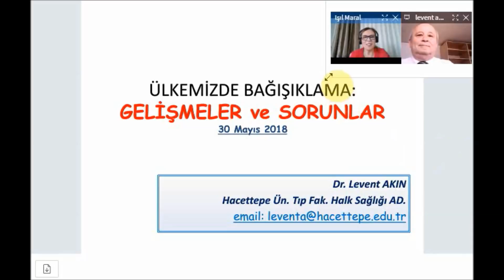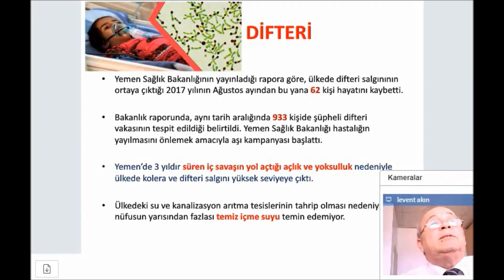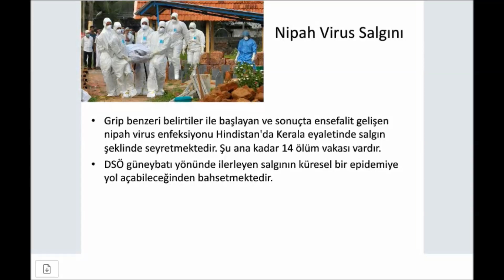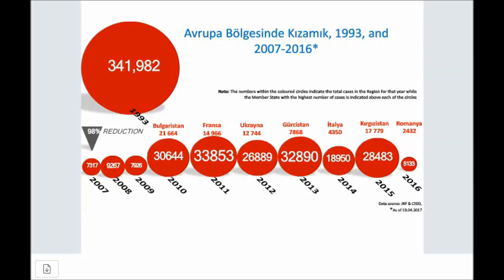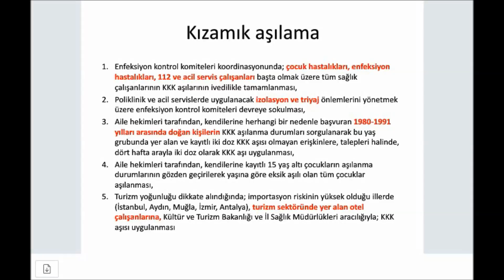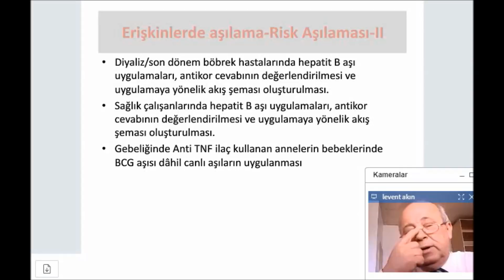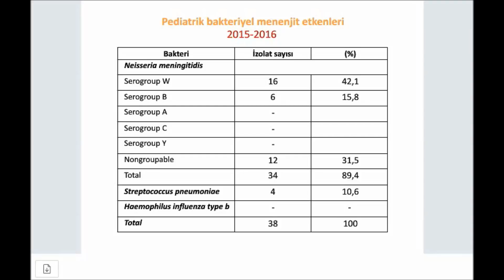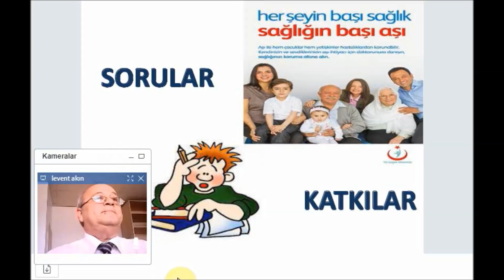ÜLKEMİZDE, BAĞIŞIKLAMADA GELİŞMELER ve SORUNLAR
Prof.Dr.Levent Akın  tarafından Ülkemizde, Bağışıklamada Gelişmeler ve Sorunlar''adlı sunum Prof.Dr.Işıl Maralı'ın oturum başkanlığında hasuder sanal canlı salonlarda sunulmuştur.İYİ SEYİRLER...
SORULAR:
Tacettin Inandi 13:12 aşıların kayıtları ne durumda, e-nabız vb. kayıt sistmeleri
pau halk sağlığı 13:13 halk sağlığı içinde bir borsa kurulsa, aşılama hizmetinin hisse değeri ne olurdu?(nurhan)
alp ergor 13:14 Risk grupları, söz gelimi sağlık çalışanları ile ilgili erişkin bağışıklama kayıtları da ulusal izlem sistemi içinde etkin biçimde yer alıyor mu?
nureddin ozdener 13:11 Levent hocam teşekkürler, Hepatit B aşılamsında sağlık çalışanları için anti HBV kaçın  üstündeyse aşıyı yapmayalım. kaç doz yapalım.
Tayyar Şaşmaz 13:14 Teşekkür ederim Levent Hocam. Erişkin aşılaması konusunda, aşılamanın çocukluk ya da erişkin gibi dönemlere ayrılmamamsı, aşılamanın bütün yaşm sürecini içine alan Yaşam Boyu Bağışıklama Programı tartışılıyor. Çocukluk döneminde yürütülen GBP bütün yaşam boyunca yürütülmesi konusunda ne düşünüyorsunuz? Yoksa yetişkinlere sadece riskli gruplarda mı yapılmalı?
pau halk sağlığı 13:15 diğeri, hpv aşısı için bir açık artırma yapılsa, kızların mı ya da erkek tarafınım  mı elinde kalır? en güzel dileklerimle,, ağzınızas ağlık sayın hocam...
RIZA ÇITIL 13:16 Hocam çok teşekkür ederim bu değerli sunum için. Tokat Gaziosmanpaşa Üniv Tıp Fakültesi Halk Sağlığındayım. Benim sorum Türkiye'nin güneyindeki ülkelerde görülen yeni polio vakaları nedeniyle yakın gelecekte özellikle komşu illerde polio mop-up gündeme gelebilir mi, ikinci sorum turizm yoğunluğu olan illerde otel çalışanlarına kızamık aşısı uygulama önerisi bu yıl yeni bir uygulama, yurt dışında örnekleri var mı, son olarak da okul aşıları asm tarafından yapılabilirse sanki daha uygun olacağını düşünüyorum. Tekrardan çok teşekkürler.
Mehmet Bostancı 13:17 Tebrikler, teşekkürler, 1985 deki aşı kampanyasından sonra geldiğimiz ve gelemediğimiznoktalar açısından önemli. Aşıya katılımın artmasını beklerken, karşı çıkanların olması düşündürücü. Sağlıklı ve umut dolu gelecek dileklerimle .
alp ergor 13:17 Çok teşekkürler Levent Abi
Osman Günay 14:17 Levent hocam elinize dilinize sağlık. Aşı retlerini önlemek için düşünülen bir şey var mı?
Tayyar Şaşmaz 13:18 Okul aşıları konusundaki görüşüm: Kişiye yönelik koruyucu sağlık hizmetlerini Aile hekimi yürütür. Bu nedenle ister bebek ister çocuk isterse yeişkine yapılacak aşılarda, tek elden aile hekimleri tarafından yapılmasını düşünüyorum. Bu şekilde hem kayıtların daha düzenli hem de aşılama hizmetlerinini dasha güvenli ortamlarda yapılması sağlanmış olur.
Hayrünissa Gül 13:18 Size göre rotavirüs,HPV aşılarından hangisi/hangileri ulusal aşı tavkimine eklenmeli? Teşekkürler.
selen gürsoy turan 13:20 sayın Levent Hocam çok teşekkürler. sahada çalışan bir uzman olarak soruyorum aşı redlerinde aileleri eğitiminde onların anlayabileceği dilde nasıl aşı hizmeti anlatılmalı.? şuan zaten hastalık gözlenmiyor tepkisini alıyoruz. önerileriniz çok değerli
Lutfi Saltuk Demir 13:21 Bende okul aşılamalarının Aile Hekimleri tarafından yapılması gerektiğini düşünüyorum.Ama mevcut şartlarda pek kolay olmayabilir gibi. Aşı reddi önemli bir sorun gerçekten. Teşekkürler Levent hocam.Lütfi Saltuk Demir
nureddin ozdener 13:24 Özellikle okul aşıları için ASM lere fazladan Aile Sağlığı elanı verilmesi gündemdeydi. Ancak bu yürümedi. Aile hekimlerine kalırsa aşı redlerinin çok daha fazla olacı düşüncesini taşıyorum. Adı değişir okul aşısı yerine rutin aşı takvimi içine sokulursa belki aile hekimi bu uygulamayı kabullenir.
nureddin ozdener 13:24 ne dersiniz?
yasemin durduran 13:28 Hastanede şimdi kızamıklı bir anne başvurdu. Aşı reddi fazla, ama ikna etmek uzun sürüyor. Çok güncel ve çok faydalı bir sunum oldu. Teşekkürler Hocam
nureddin ozdener 13:28 Aşıya ve Polionun Ülkemizde eradike edilmesinde  Halk Sağlıkçıların inanılmaz katkıları vardır. Hocam gönlünüz rahat olsun. Eskiden daha çok Halk sağlığı hocası bakanlık ile temas halinde idi. Farklı söylem ve düşüncede olmasının önemi yoktu. Günümüzde isteslerde  dahil olamayanlar var. Ne yazık ki.
Osman Günay 14:34 Belli aşılarda ebeveyn onamını gereksiz kılacak yasal düzenleme uygun olmaz mı?
nureddin ozdener 13:36 Aşı reddinde başkan yardımcısı ve başkanlar mutlaka devreye girmeli,  toplum liderlerinden destek alınmalıdır. Aile hekimliği sistemi içinde  Biz toplum liderlerini unuttuk.aşıya direnç güneydoğuda hep vardı.
RESUL BUGDAYCI 13:39 Sunum için teşekkür ederim. Okul aşılarının TSM tarafından yapılmasının uygulama kolaylığı açısından daha iyi olduğunu düşünüyorum. Aile hekimi yaparsa belli dönemler ASM'lerde yığılma ve karmaşa olacaktır. Çocuklar farklı farklı okullara gidiyor, farklı farklı aile hekimlerine bağlı...